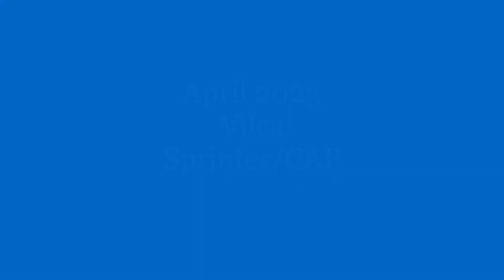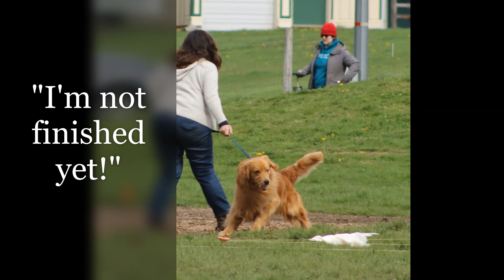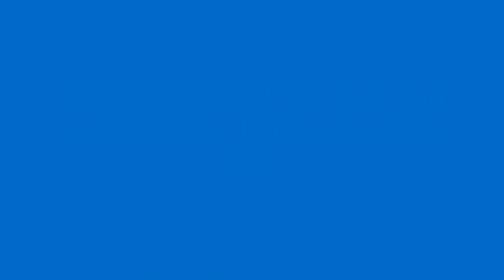April, 2023 Vilca SprinterCAP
A slideshow of the April Vancouver Island Lure Coursing Sprinter/CAP trial in Courtenay, BC.